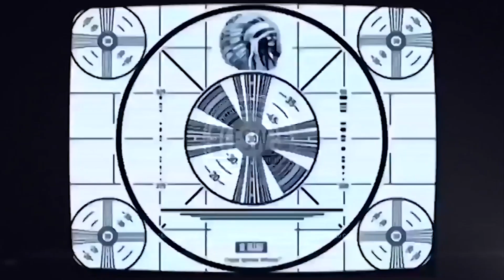AintDat3zy - Eli Challenge [Official Music Video]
In Rememberance of Elijah Jackson